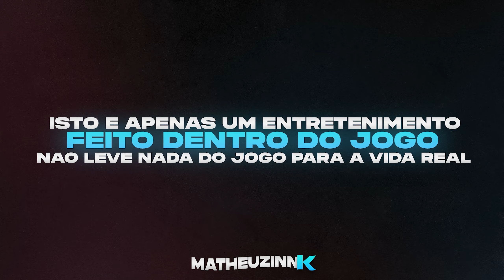ESSA PROFISSÃO TÁ BOA DE MAIS😍 OS DRAKE MONTOU UMA AGÊNCIA DENTRO DOS PREDIO no GTA RP😈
»» - 🌆 MILGRAU ROLEPLAY 🌆 -««
👽IP : connect cfx.re/join/6377dj

➧PROCESSADOR: INTEL i7-8700K
➧PLACA DE VÍDEO: GTX 1660
➧MÉMORIA: 32GB RAM
➧ARMAZENAMENTO: SSD 240GB

🖤 ETERNO MACEDO 🖤